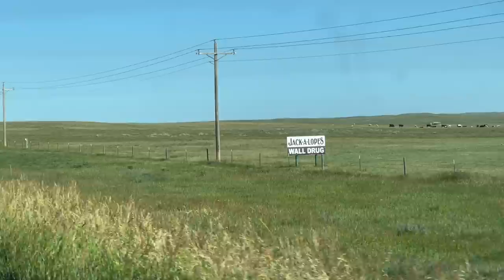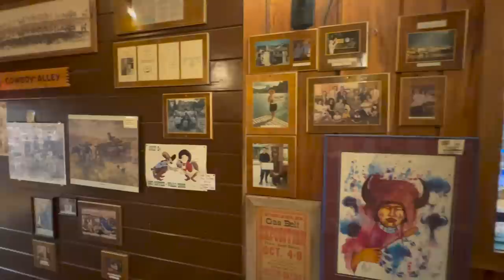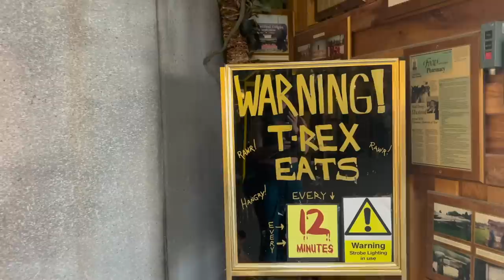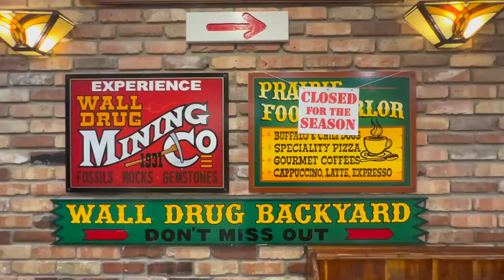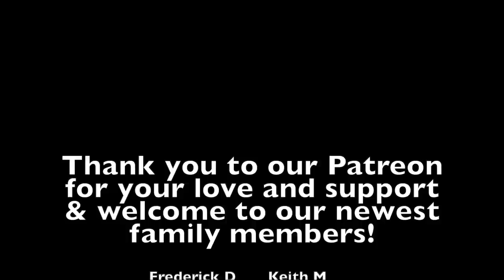After 3 years LIVING in a PRIUS, I am finally MOVING!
*AMAZON shop / misc car camping gear: